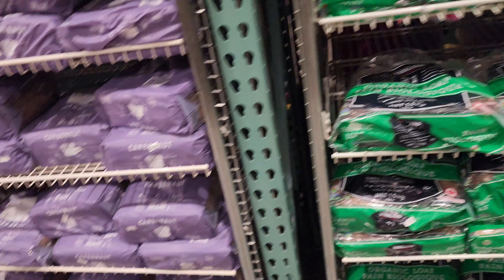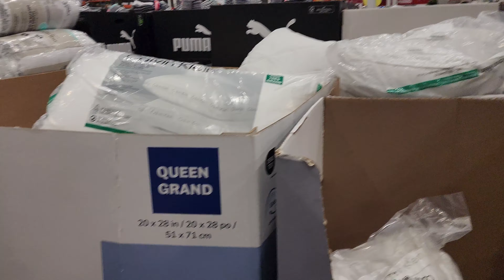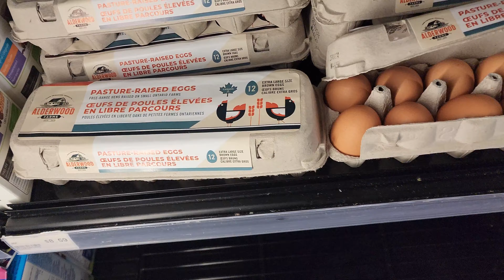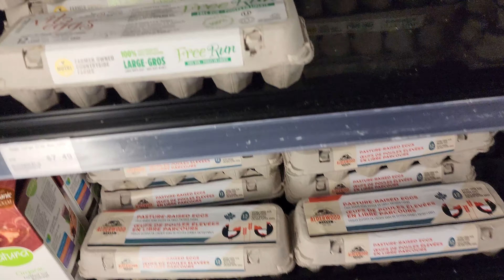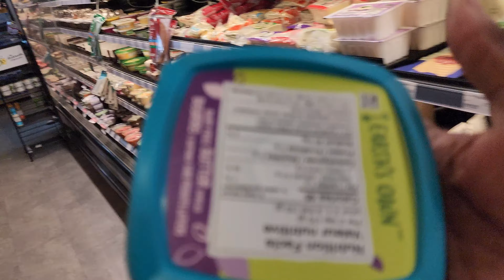Weekend Vibes: Most UNEXPECTED Moments | Vishaun 4 Real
Greating beautiful people. Thank you for tuning in. in thisbvideo youll be chillin' with us on our weekend adventure.  This video shocases nothing short of funny. you will laugh with us. We visit Costco, the park, and more.